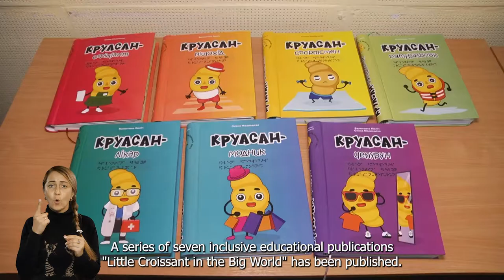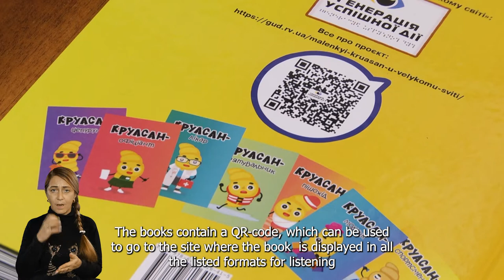Буктрейлер «Маленький Круасан у великому світі»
Серія з семи інклюзивних навчально-пізнавальних видань «Маленький Круасан у великому світі» та виготовлених до них сім розвиваючих відео пластилінової анімації.

Команда проєкту складається з творчих осіб, п’ять з яких є особами з інвалідністю:

Генадій ЄВСЕВ’ЄВ – президент ВГО «Генерація успішної дії»;
Петро ПОЛІЩУК – керівник проєкту, консультант з інклюзивності і універсального дизайну;
Ніна АСЄЄВА – редакторка шрифту Брайля, консультантка з інклюзивності та універсального дизайну;
Валентина ЛЮЛІЧ – авторка текстів, начитка текстів;
Олена МЕДВЕДЄВА – авторка текстів, начитка текстів;
Наталія КАЧАНОВСЬКА – авторка малюнків та ілюстрацій;
Світлана ЄРКО – адаптація малюнків для незрячих;
Наталія ДЕМЕДЮК – авторка пластилінової анімації, скульпторка-аніматорка;
Неля НОВАЧУК РОО УТОГ – переклад на жестову мову;
ТОВ «Фірма «АНТОЛОГІЯ» – виготовлення книг;
Медіа-Центр «ТРЕТЯ СТОЛИЦЯ» – озвучення книг, виготовлення пластилінової анімації по їх мотивах, інформаційна підтримка.